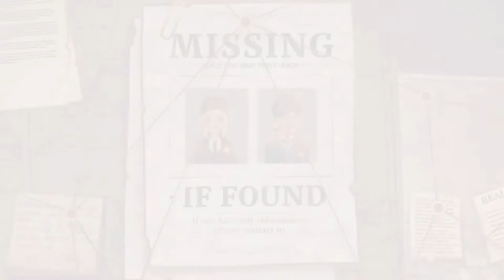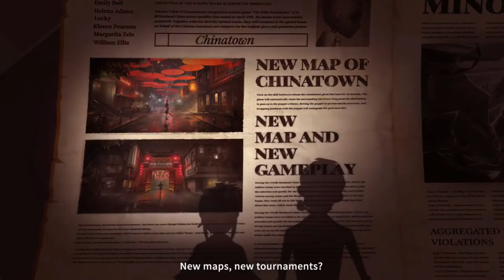Identity V 2020 Plan and New Survivor: Entomologist (Melly Pliny) Background Story and Design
Entomologist (Melly Pliny) Background Story:

Pliny has always been an object of interest in the world of biology, partly because of her talent, from a poor housemaid on a Farm to a rising star in biology.

The story doesn't always have listeners, not to mention that in insect research, it also has extremely unique ideas, especially regarding winged insects. She seems to have the ability to control these flying creatures and can understand their every move. While more and more rumors were spreading about her appearance, Melly rarely appeared in public. Compared to the craving for learning, it seems to have been more dependent on wandering through dense forests, swamps, and deserts. There she could find strange insects.

She appeared several times in public in heavy headdresses that covered her entire face. Someone said it was only because she was ugly and didn't want to look at people with her true face. Someone said that it was only because she was very beautiful and afraid that people would focus all their attention on her appearance rather than on her research.